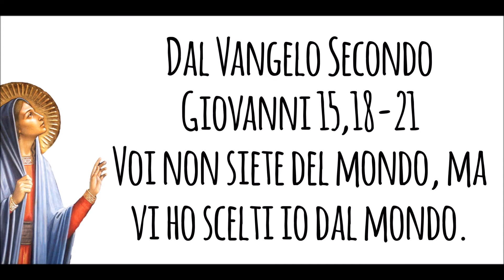Commento alla Parola del Giorno - 5 maggio